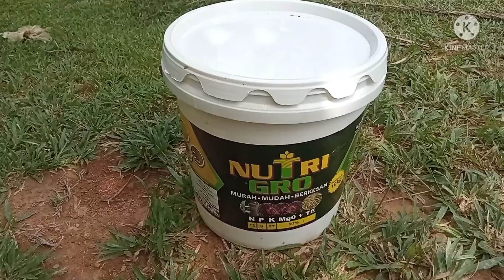Membaja sawit || baja power buah banyak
jom membaja sawit untuk dapatkan hasil yang lumayan..